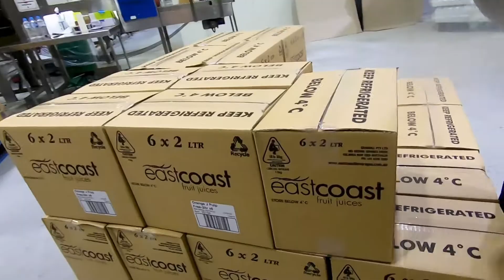The Life of an Orange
Eastcoast Beverages, from our family to yours.

Our Story:

The little seeds of Eastcoast Foods & Beverages started to grow in 1965 when Salvatore Lentini picked and packed fresh fruit from his Central Coast orchards to supply to Australia's famous Flemington Markets. Years later, when the Australian government removed tariffs on imported juice concentrate, it became less profitable to produce juice derived solely from fresh fruit.

That's when Salvatore's three sons, Sam, Mick and Frank Lentini, saw an opportunity to create their own niche market by squeezing citrus fruit juice made entirely from 100% fresh fruit. Add to this the natural springs that flowed through their Central Coast property and bottled pure spring water wasn't far behind for this enthusiastic trio. Eastcoast Foods & Beverages was truly born.

Today, Eastcoast Foods & Beverages is a third generation Australian family business and includes Eastcoast Juices, Eastcoast Springs, Lentini Sparkling Mineral Water, Eastcoast Fruits and Eastcoast Contract Packing.

Now into their third generation, Eastcoast's mission is to create premium quality 100% Australian fresh fruit juices, fruit drinks and natural spring water while providing outstanding customer service. Employing more than 25 local Central Coast staff, they source and use Central Coast and wholly Australian produce in every part of the production process whenever possible.

Inspired by Grandfather Salvatore and blessed with pristine springs and bountiful orchards, his sons and grandchildren have continued to supply Australians with delicious fresh juices, Australian spring water, sparkling water and fresh fruit. Their business has grown through word of mouth and an excellent local reputation. Try Eastcoast Foods & Beverages' products and taste the difference!

Our Dream:

For our family to supply to your family with a diverse & unique range of Aussie made beverages

Our Plan:

Remain single source, family owned beverage company that continues to plant the seed, grow the tree, squeeze the fruit and deliver to you